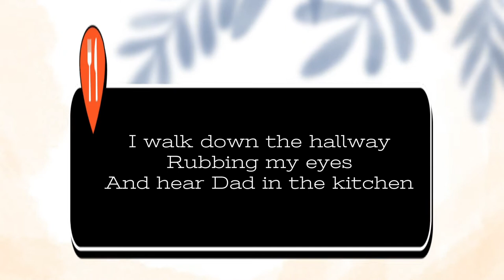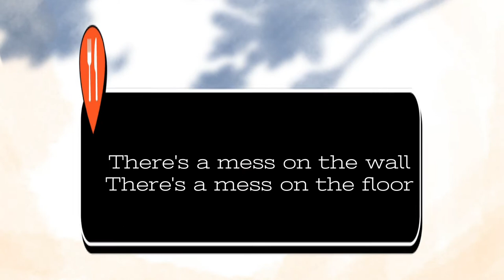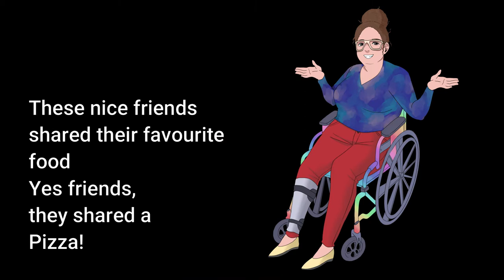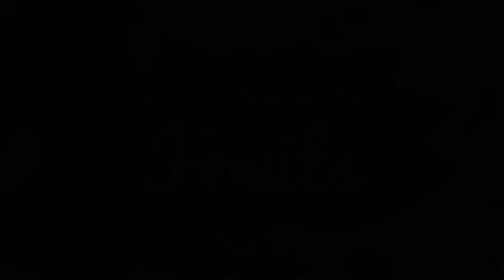The Giggle Mat: In The Mood For Food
Come join us on our eighth episode release!

The Giggle Mat is a brand new children's show!
Come visit Dizzy, Mr. Purpleman, Miss Kate and Uncle PJ as they discover, explore and express themselves in the amazing world around them through stories, music, dance, crafts, juggling, magic, laughs and more!

Episode 8: In The Mood For Food
The Giggle Mat build up an appetite as they discuss their favourite food in this mouth-watering episode!

Help us keep things going by donating to the show! You will be mentioned in the credits of a future episode!
Do you like what we do? Do you enjoy the show? Do you like the extra content?
Your generous donation and support will help us keep the show going.
Java is our fuel for late night editing the episodes ☕️ 😉 ❤️

Credits:
Concept created by Bill Nuvo and Melissa Arditti
Directed by Bill Nuvo & Melissa Arditti

Giggle Mat word logo-cooltext
Giggle Mat character cartoons-Jordyn Dileva

Original Music-Bill Nuvo

Giggle Mat Intro Lyrics-Jarrod Dileva & Kate Reynolds
Giggle Mat Intro Vocals-Kate Reynolds, Jarrod Dileva, Celine Gauthier, Jon Brett
Intro video clips of children via Pexels(dot)com users:
Taryn Elliott, Pressmaster, Kampus Production, Cottonbro, Pavel Danilyuk, Martina Tomšič

Foley artist-Melissa Arditti
Video editing-Bill Nuvo

Mr. Purpleman set decorative border by Teaching Tree

"P-I-Z-Z-A"
Based on "B-I-N-G-O"
-Traditional English Language Song
Vocals by Kate Reynolds
& Aimee Clifford
"Yum" voice by Melissa Arditti

"Oats, Peas, Beans, & Barley Grow"
--Traditional British and American folk song
Vocals and music by Bobby Sproat

"Pancake Mistake"
Written by Stri Anderson
Illustrated by Catarina Neto
Read by Aimee Clifford

Assistant to Kate Reynolds-
Aimee Clifford

Sound/Music editing software-
Sony Acid Music Studio
Garage Band
Title Voiceovers Generator: play.ht
Video Editing Software-
Windows
FilmoraX

Filmed in Windsor, ON and Kitchener, ON
Supported by the City of Windsor’s Arts, Culture & Heritage Fund (ACHF) achfwindsor.ca